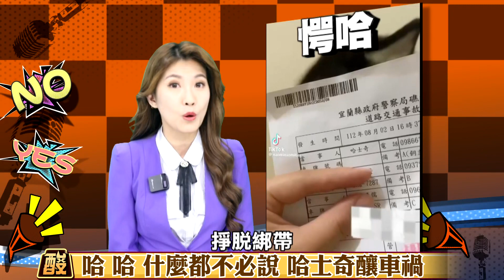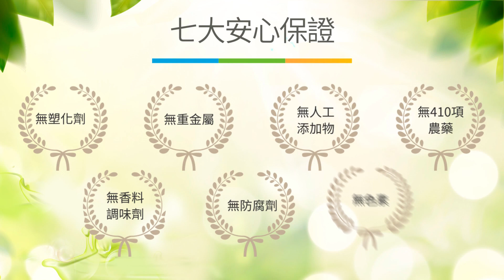【高級酸新聞台#25】核四重啟個P 綠能小公主大秀漏網之妤 20230818@高級酸新聞台AmazingNews